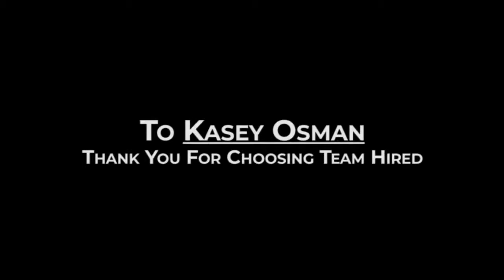Team Hired - Skip Ivery Testimonial